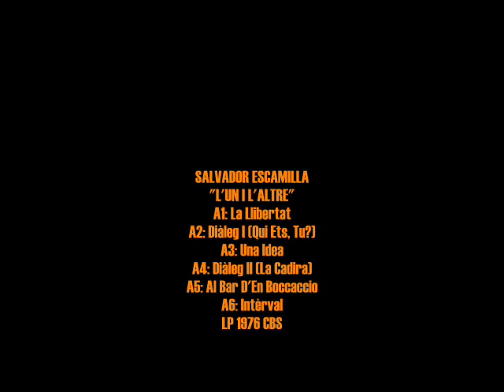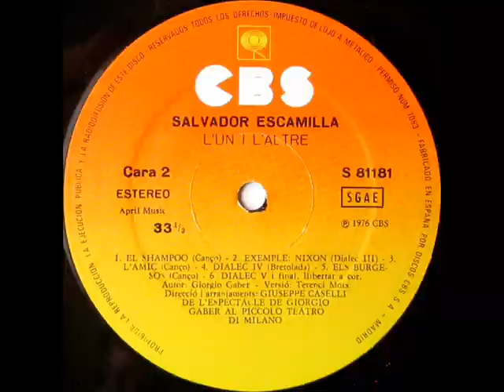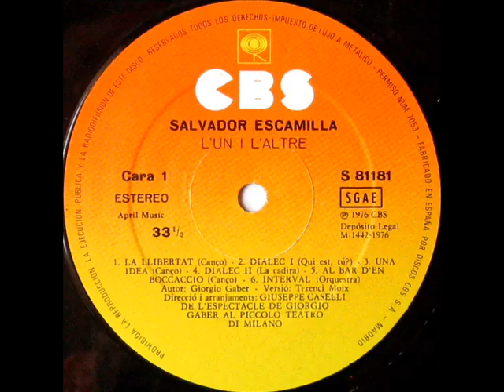Salvador Escamilla - L'Un I L'Altre - LP 1976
Intèrpret: Salvador Escamilla
Títol: L'Un I L'Altre - De L'Espectacle De Giorgio Gaber 'Al Piccolo Teatro Di Milano'
Format: LP 33 RPM
Segell: CBS
Número de Catàleg: S 81181
Any: 1976
Adaptacions: Terenci Moix

A1: La Llibertat [Giorgio Gaber] 0:00
A2: Diàleg I (Qui Ets, Tu?) [Giorgio Gaber] 3:36
A3: Una Idea [Giorgio Gaber] 5:52
A4: Diàleg II (La Cadira) [Giorgio Gaber] 8:38
A5: Al Bar D'En Boccaccio [Giorgio Gaber] 11:05
A6: Intèrval [Giorgio Gaber] 13:41

B1: El Shampoo [Giorgio Gaber] 14:20
B2: Diàleg III (Exemple: Nixon) [Giorgio Gaber] 17:40
B3: L'Amic [Giorgio Gaber] 20:53
B4: Diàleg IV (Bretolada) [Giorgio Gaber] 24:21
B5: Els Burgesos [Giorgio Gaber] 25:32
B6: Diàleg V i Final, Llibertat A Cor [Giorgio Gaber] 30:06